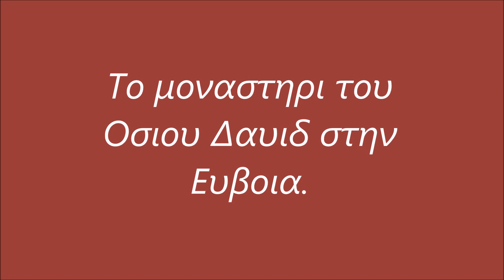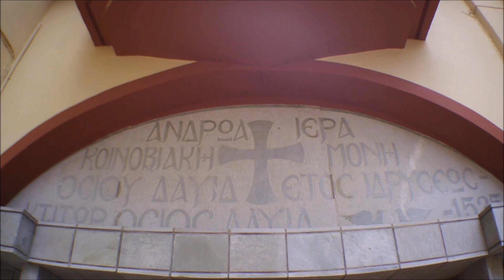Οδοιπορικο στη βορεια Ευβοια.Το μοναστηρι του οσιου Δαυιδ.The monastery of Saint David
Ενα συντομο ταξιδι στην μαγευτικη βορεια Ευβοια ξεκιναει,καντε εγγραφη κι ελατε να ταξιδεψουμε μαζι στην πανεμορφη Λιμνη,να περιπλανηθουμε στους καταρρακτες του Δρυμωνα και να αναψουμε κερακι στο μοναστηρι του οσιου Δαυιδ.
A short trip to the enchanting northern Evia begins, you register and we travel together, to its great places!